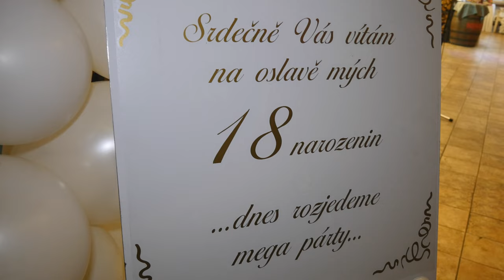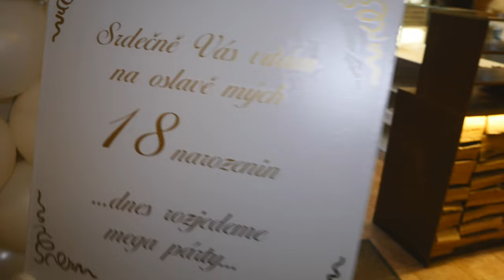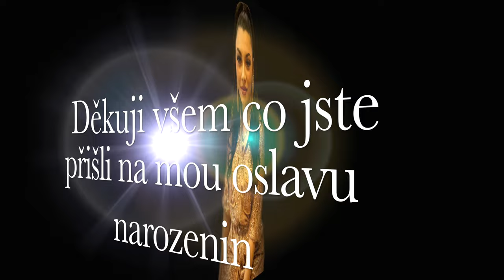Narozeniny Jennifer 18.let klip/4K